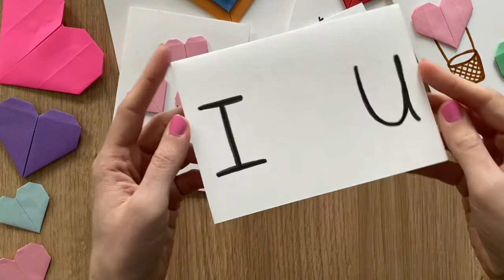Nicole's Origami Originals: Valentine's Cards!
Nicole's Fun Fact:
One of the oldest surviving Valentine's Day letters can be found at the British Library in London. It was written by Margery Brews to her fiancé, John Paston, in February 1477!